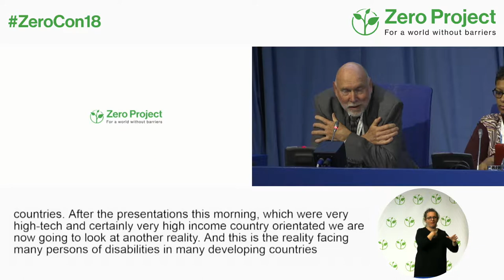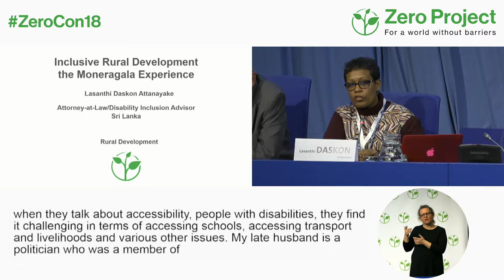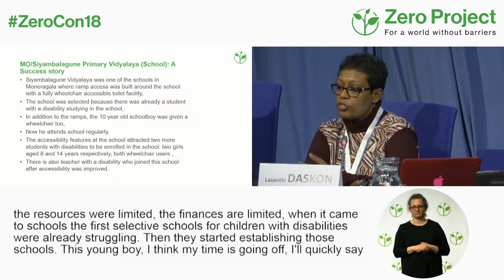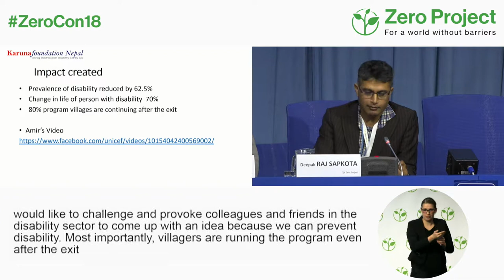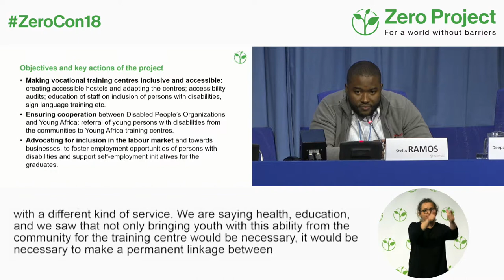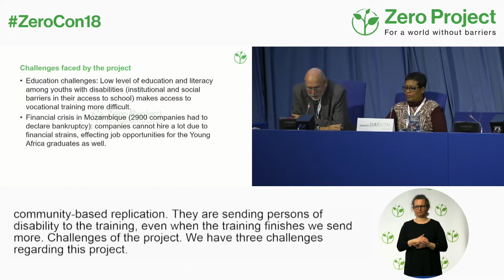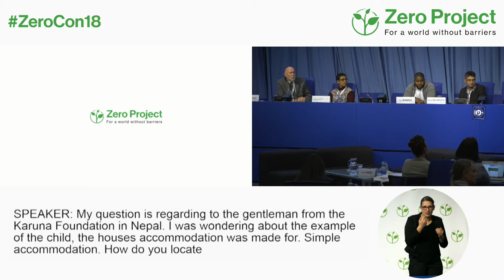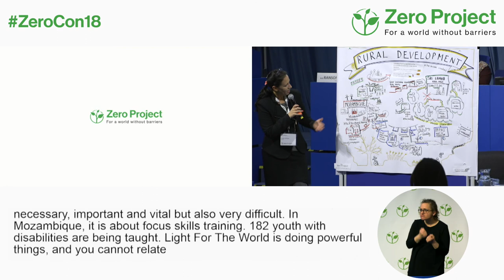ZeroCon18 | Parallel Session: Rural Development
Innovative Practices that improve the accessibility of rural areas in low income countries are in the focus of this session.